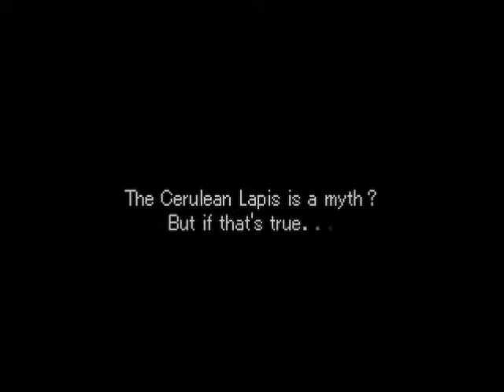Valkyrie Profile 023 Yumei Part 1